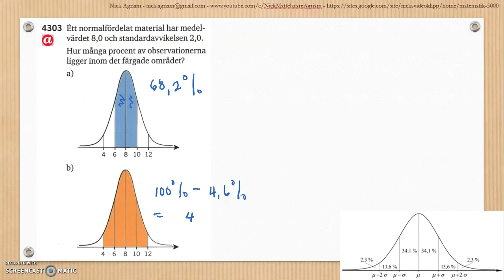Matematik 5000 Ma 2b Kapitel 4 Statistik Normalfördelning normalfördelat material 4303